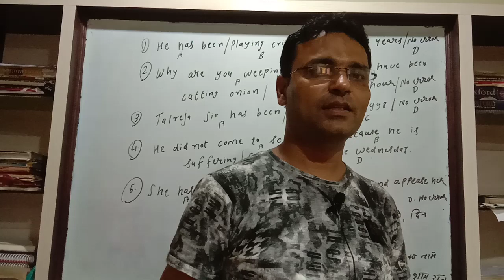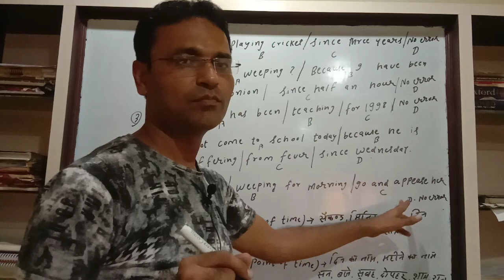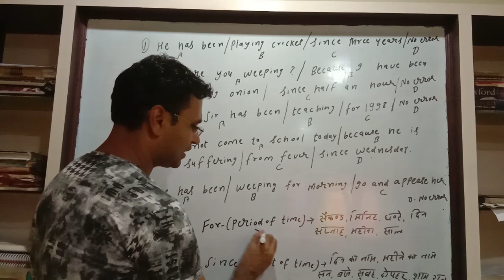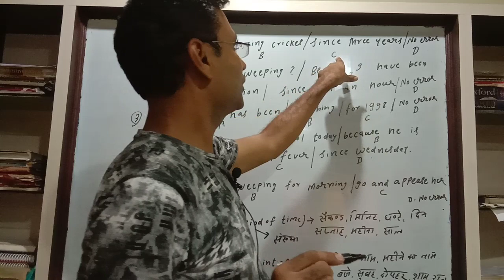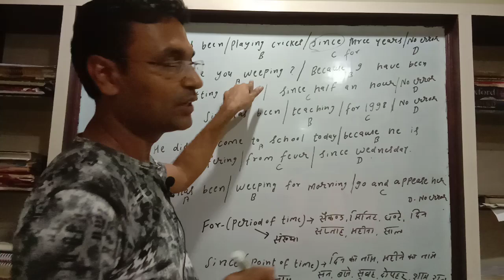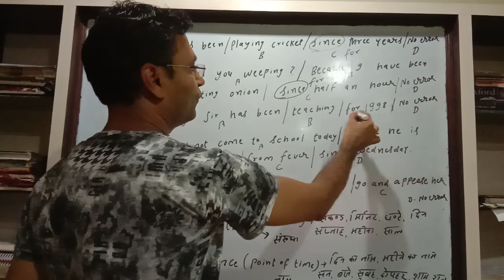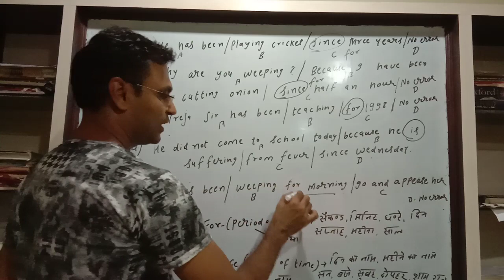Learn English With Sunil Talreja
very useful for  Hindi Medium students